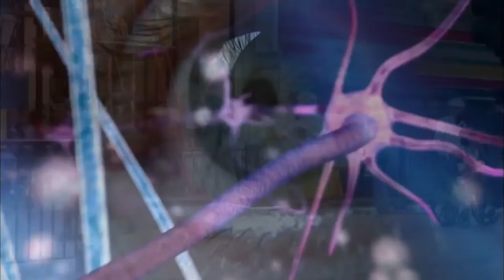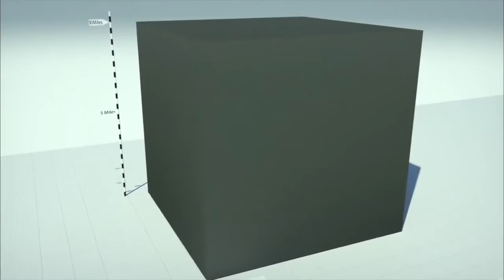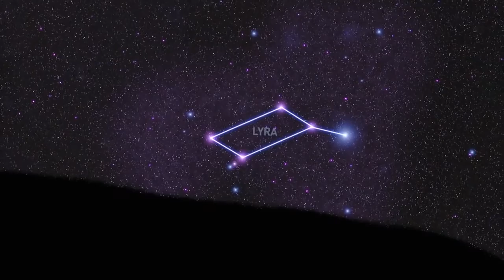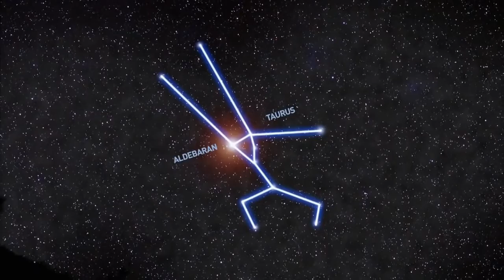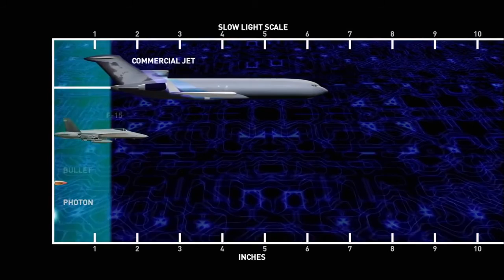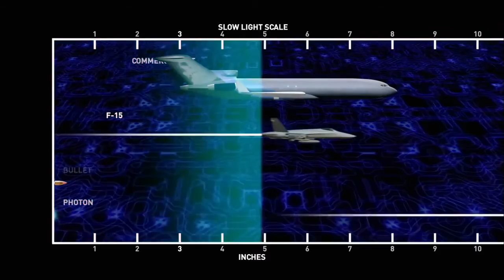National Geographic | How big is the Universe - Documentary 2016 HD 1080p